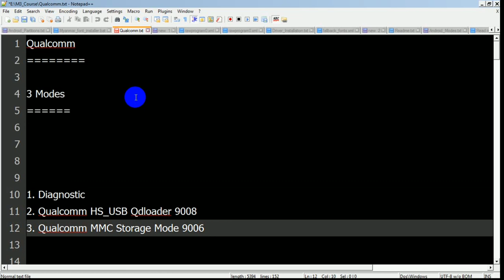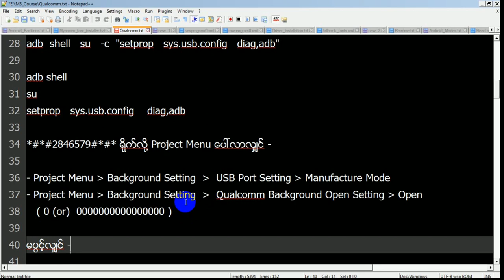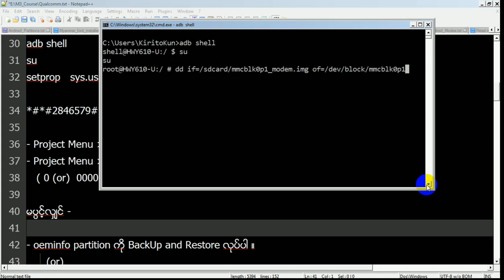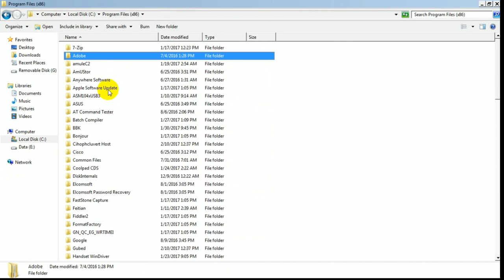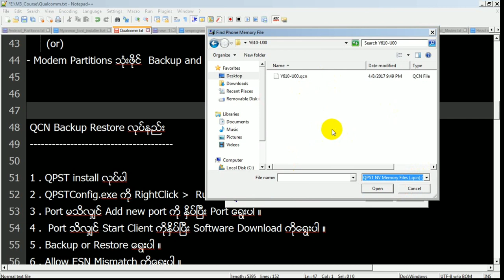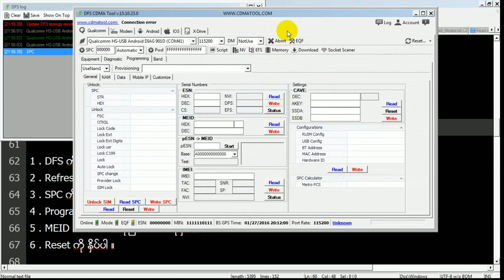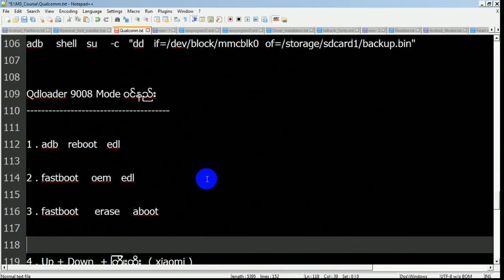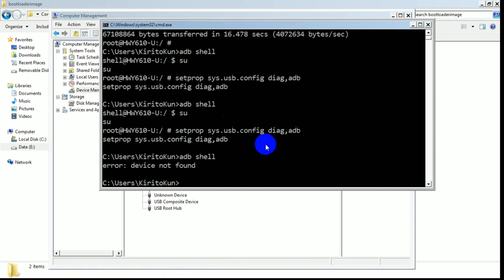Everything About Qualcomm 2017 ( Part - 1 )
Qualcomm Android အကြောင်း အခြေခံမှစပြီး အပြည့်အစုံလေ့လာဖို့